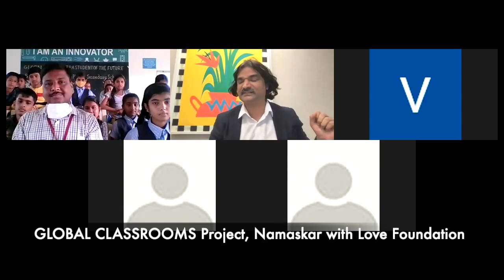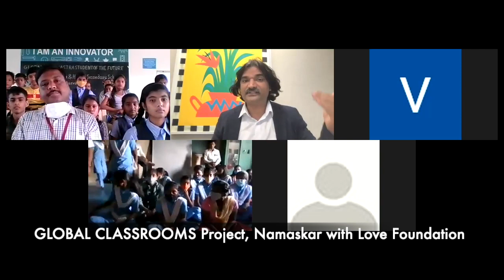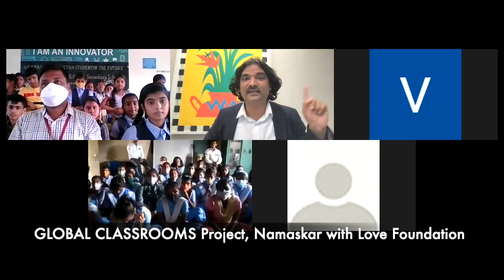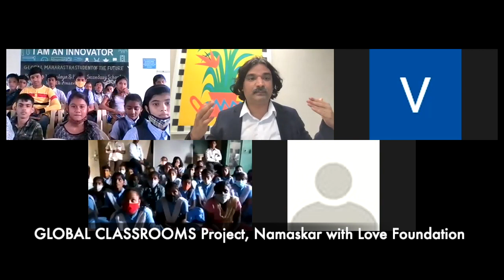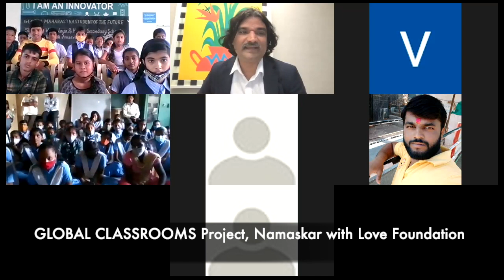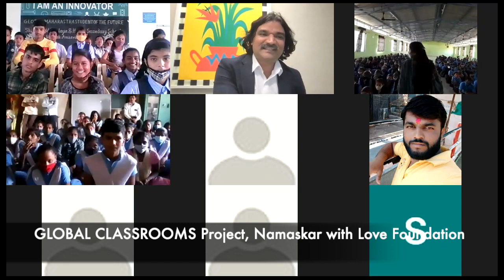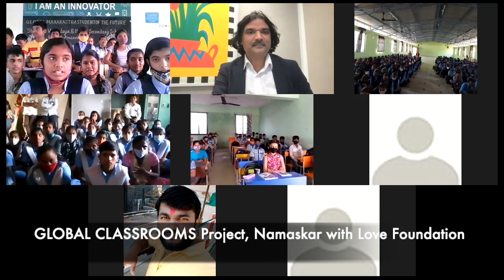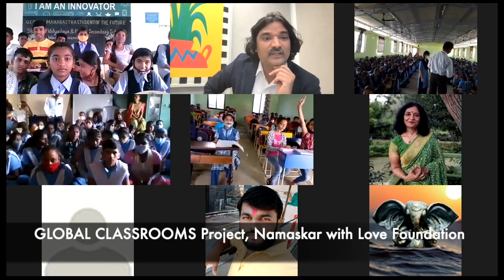Global Classrooms sessions with Rural Kids_Santosh Talaghatti_Smart Kids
Mr. Santosh Talaghatti, Founder & Mentor of Global Classrooms Project is interacting with Rural Kids in Maharashtra. He is teaching the social skills for the students, covering the communication, smile and Greetings to empower self and social connections.

We, at Namaskar with Love Foundation, an innovative organisation behind Global Classrooms, are a dedicated team, strategists, funding association, rural developers and educators, global academic highly educated experts and volunteers all over the world, committed towards total quality improvement in school education using technology.